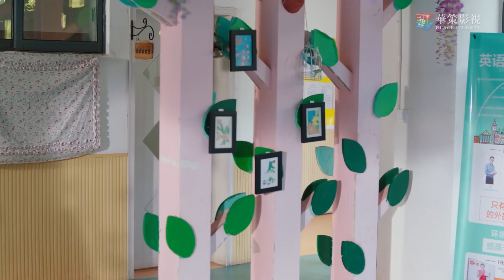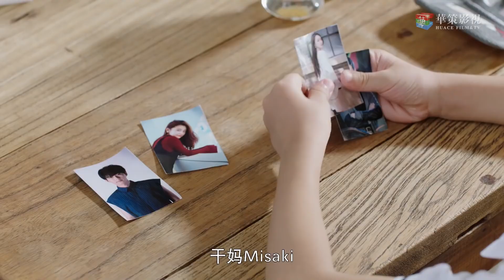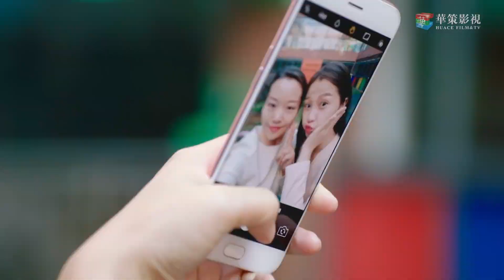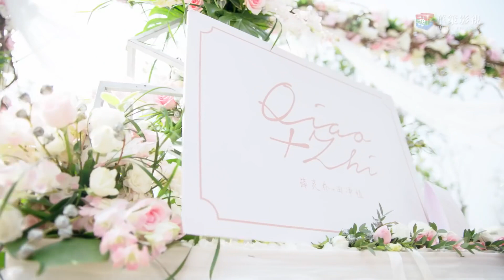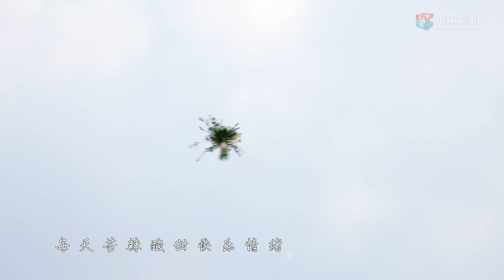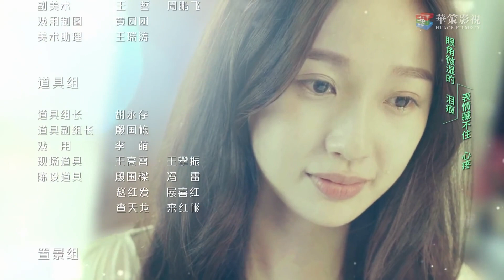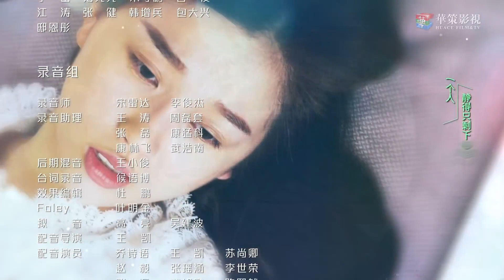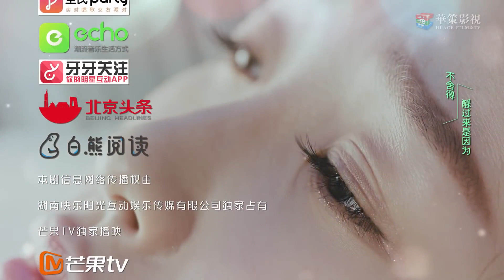(ENGSUB) 【热播言情剧】《情深如你》38 | 虞书欣化身豪爽女明星与披荆斩棘的哥哥发生一段甜蜜的爱情故事